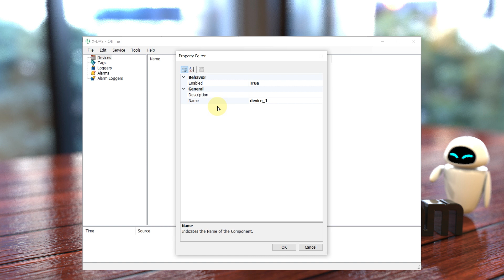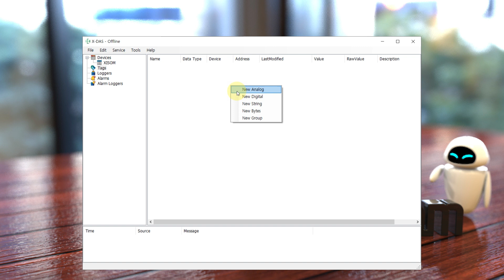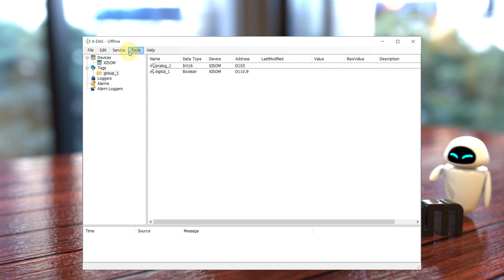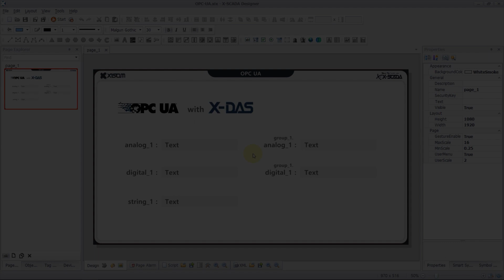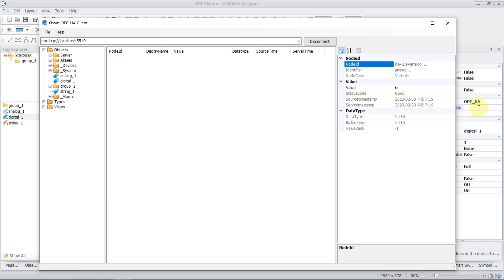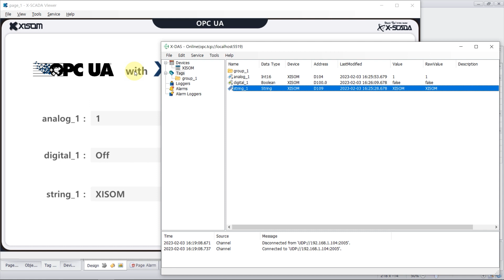[XISOM X-SCADA EDU] Chapter 01 - How to connect a device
안녕하세요, 주식회사 자이솜입니다.
자이솜의 X-SCADA를 활용하여 장치 연결하는 방법에 대한 강의를 준비했습니다.
자이솜 빅데이터 솔루션인 X-DAS를 활용할 예정이며, X-SCADA와 X-DAS는 OPC UA 방식으로 통신하겠습니다.
함께 따라해보세요.

We have prepared a lecture on how to connect devices using XISOM X-SCADA
We are planning to utilize X-DAS, a XISOM Bigdata solution.
X-SCADA and X-DAS will communicate with OPC UA

00:00 Intro
00:05 X-DAS Setting (XISOM Bigdata Solution, OPC-UA Server)
03:01 X-SCADA Setting
05:33 Save & Run project